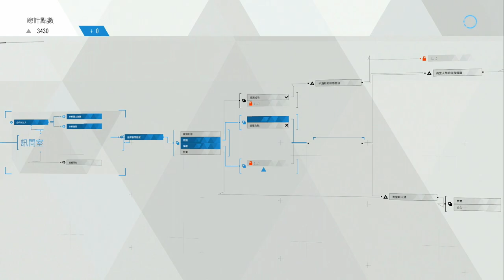底特律：變人 #4 拷問成功 | 中文版 (Detroit: Become Human)